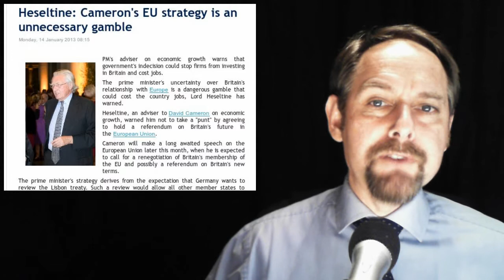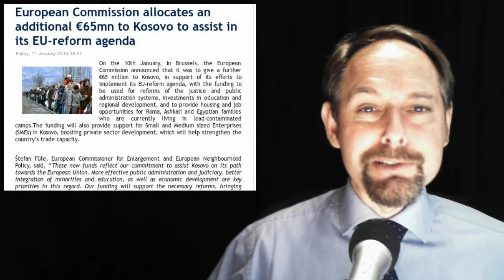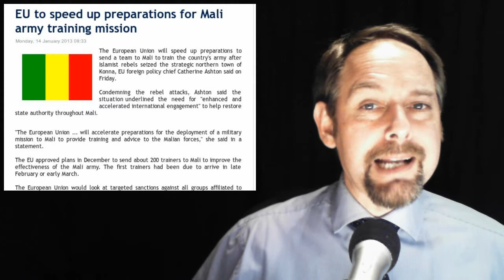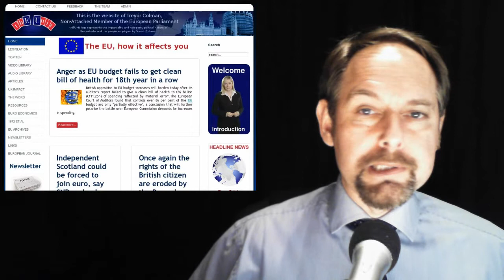The EUnit Nightly News 15/01/2013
1. Heseltine: Cameron's EU strategy is an unnecessary gamble

2. Britain's relationship with the EU is none of Barack Obama's business

3. European Commission allocates an additional €65mn to Kosovo to assist in its EU-reform agenda

4. EU to speed up preparations for Mali army training mission

5. EU redrafts plan for bank rescue funding

ESM Video